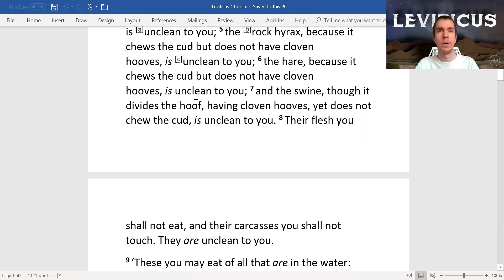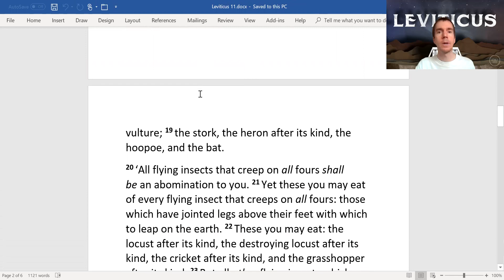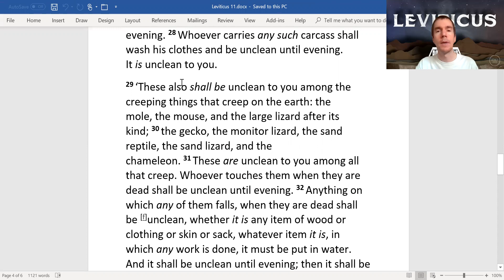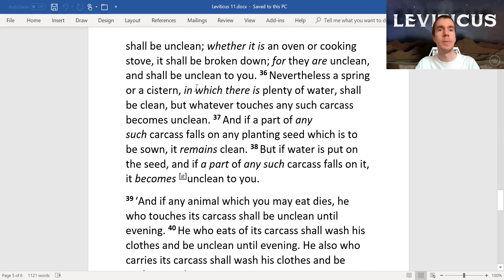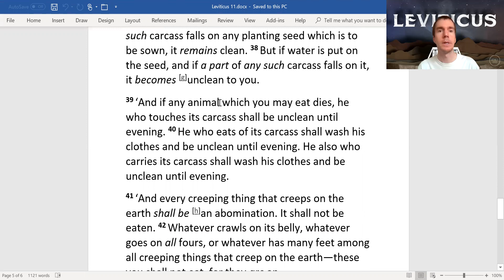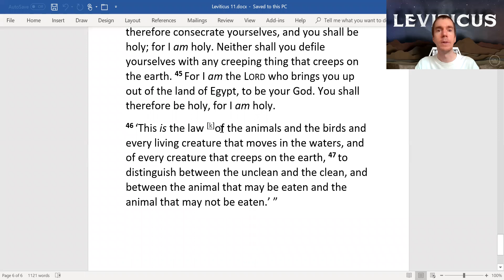Leviticus 11 Foods Permitted and Forbidden